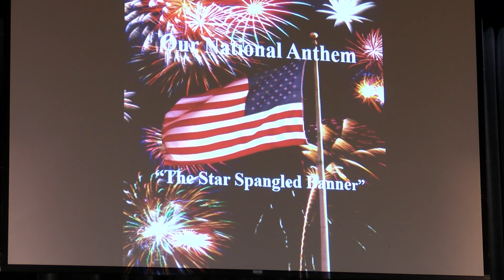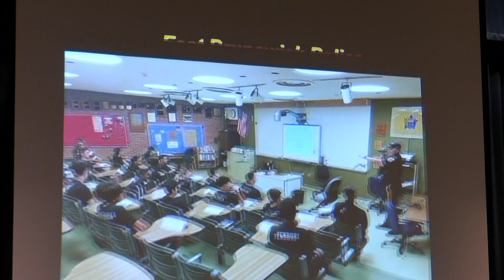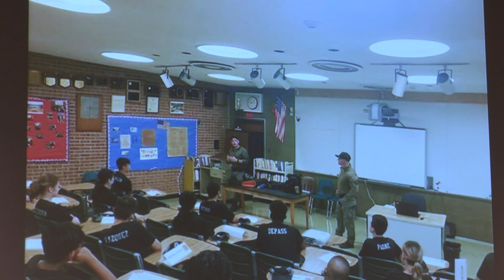East Brunswick Junior Police Academy 2022 Graduation Ceremony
🔵 East Brunswick Junior Police Academy 2022 Graduation Ceremony. July 1, 2022.